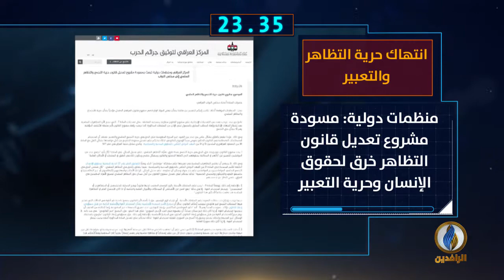أبرز الأخبار على قناة_الرافدين ليوم الثلاثاء في 60_ثانية.